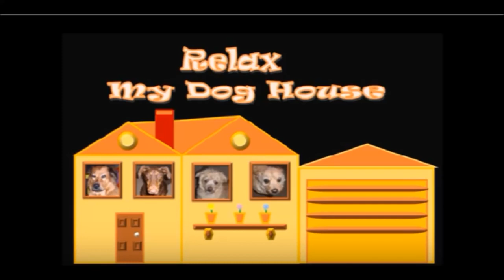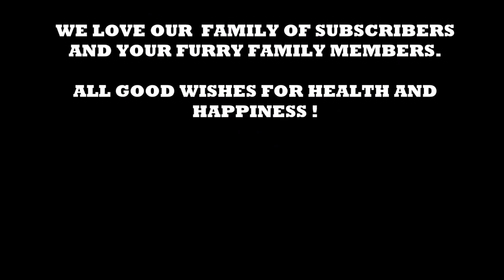8+ Hours Separation Anxiety Music for Dogs (Hack to Make Dog Sleep)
Over 8 hours of deep separation anxiety music to help your pet relax. Guaranteed to help your pet 🐶 with separation anxiety.

🐶 BEST Pet Monitoring Video Camera (with audio)
🐶 Anxiety Calming Blanket
🐶 Anxiety Vest for Dogs